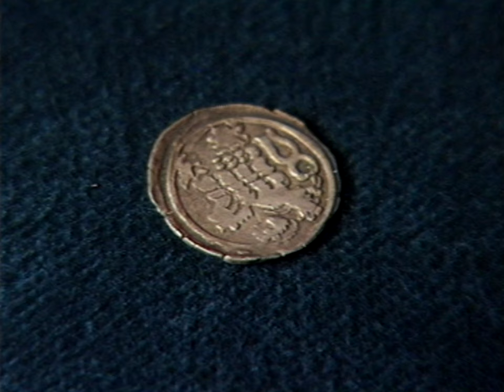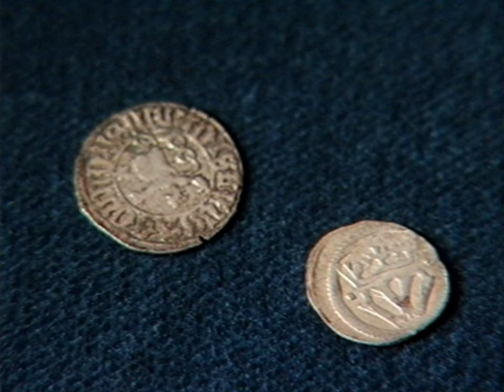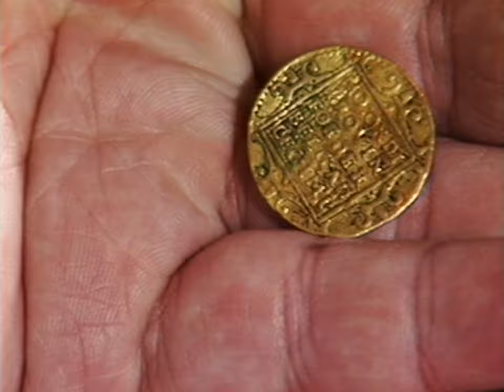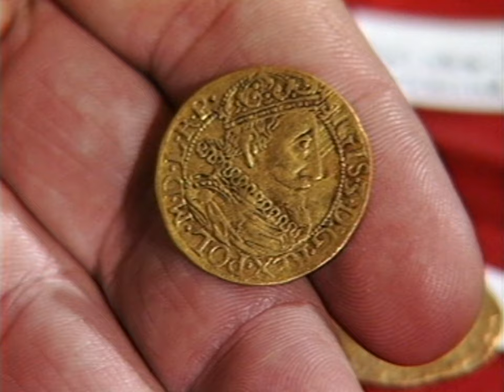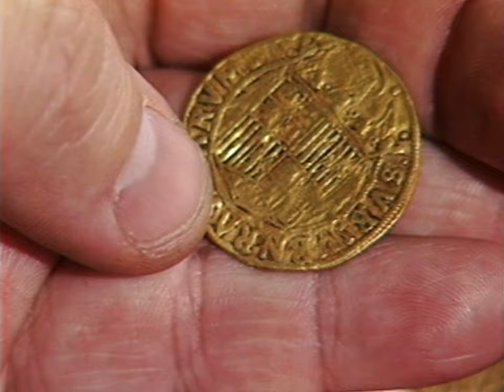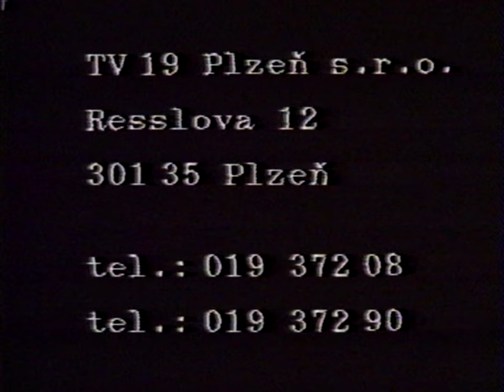Ražba mincí v Plzni - hovoří dr. Hus (1992)